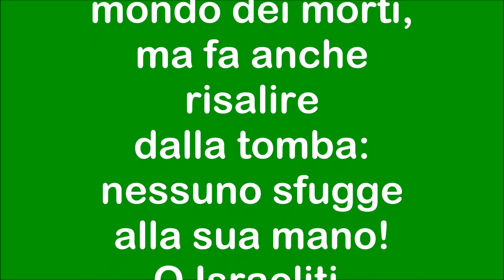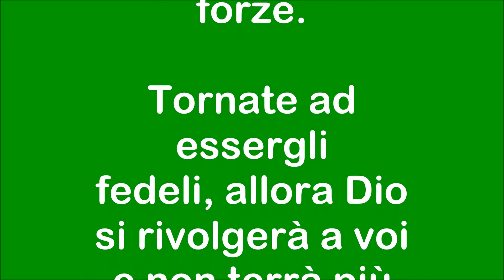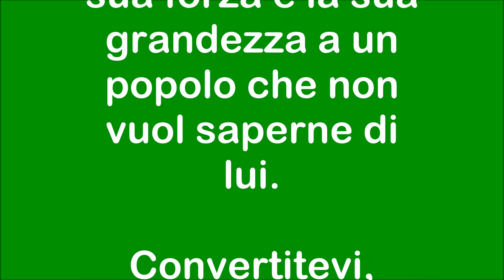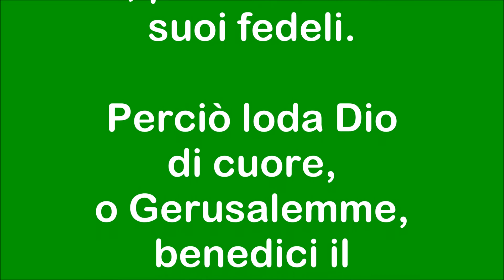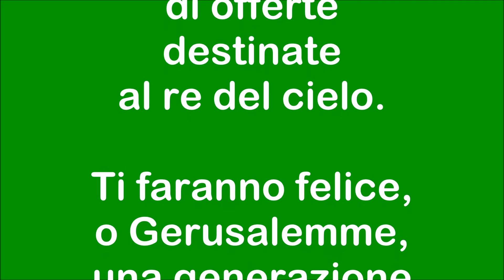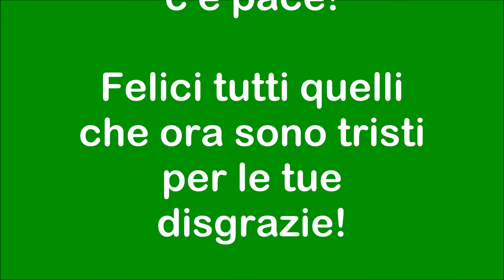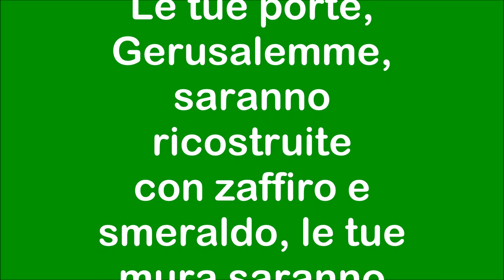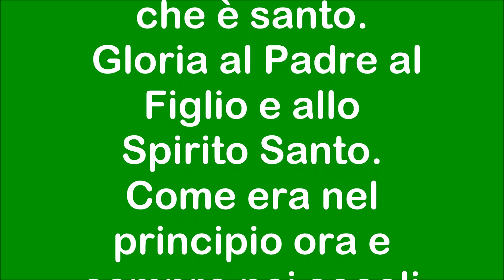CANTICO DI TOBI (Tobia, 13, 2-18)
«CENACOLO DI MARIA SORRISO DEL PADRE E GIOIA DELL’ UMANITA’»

canta Carmela Mazza

13
2'Sia lodato sempre il Dio vivente! *
Sia benedetto il suo regno!
Dio castiga, ma poi ha compassione; *
fa scendere nel mondo dei morti,
ma fa anche risalire dalla tomba: *
nessuno sfugge alla sua mano!
3O Israeliti, lodate il Signore *
in mezzo alle nazioni dove vi ha dispersi!
4Proprio in mezzo a loro
vi ha fatto vedere la sua grandezza: *
esaltatelo dunque davanti a tutti gli uomini.
È il nostro Signore,
nostro Dio e nostro Padre. *
È il vero Dio per tutti i secoli.
5Egli vi ha castigati
per il male che avete fatto, *
ma avrà di nuovo compassione di voi
e vi radunerà da tutte le nazioni *
in cui vi ha dispersi.
6Rivolgetevi a lui *
con tutto il cuore e con tutte le forze.
Tornate a essergli fedeli, *
allora Dio si rivolgerà a voi
e non terrà più nascosto il suo volto.
7Pensate a quello che ha fatto per voi *
e lodatelo a piena voce!
Benedite Dio perché egli è giusto, *
esaltatelo perché è il Signore della storia.
8Io voglio lodarlo in questa terra *
dove sono stato deportato,
voglio far conoscere
la sua forza e la sua grandezza *
a un popolo che non vuol saperne di lui.
Convertitevi, o peccatori, *
ubbidite ai comandamenti di Dio.
Forse egli sarà buono con voi *
e vi perdonerà.
9Sì, io voglio davvero lodare il mio Dio *
e gridare di gioia per il Re del cielo!
10A Gerusalemme *
tutti devono proclamare la sua grandezza
e lodarlo.
O Gerusalemme, città santa, *
ora Dio ti ha castigato
a causa del male compiuto dai tuoi abitanti.
Ma un giorno egli avrà di nuovo
compassione di te, *
per amore dei suoi fedeli.
11Perciò loda Dio di cuore,o Gerusalemme, *
benedici il Signore della storia!
In te, con gioia, *
sarà di nuovo ricostruita
la casa del Signore!
12Il Signore riconduca in te tutti i deportati*
e li renda finalmente felici!

E per tutte le generazioni future, *
il Signore continui a mostrare
il suo amore per i tuoi abitanti, *
ora tanto tristi!
13Allora, da te si irraggerà una luce vivissima, *
fino ai confini della terra.
Da lontano verranno a te nazioni
in gran numero, *
e popoli dagli angoli più remoti del mondo.
Verranno verso di te, città santa, *
con le mani piene di offerte
destinate al re del cielo.
Ti faranno felice, o Gerusalemme, *
una generazione dopo l'altra.
E tu sarai chiamata la città eletta *
per tutti i tempi che saranno.

14Siano maledetti tutti quelli *
che ti minacciano,
maledetti quelli che oseranno distruggerti *
e demolire le tue mura;
maledetto chi oserà abbattere le tue torri *
e incendiare le tue case!

Siano invece benedetti *

quelli che ti onoreranno!
15Tu, Gerusalemme, *
esulta per amore dei fedeli:
essi si raduneranno fra le tue mura *
e benediranno il Signore della storia.
Siano felici quelli che ti amano, *
quelli che son contenti se in te c'è pace!
16Felici tutti quelli che ora sono tristi *
per le tue disgrazie!
Essi si rallegreranno per te *
e parteciperanno per sempre alla tua gioia.
Sì, voglio davvero lodare il Signore,
il grande re, *
17perché Gerusalemme sarà ricostruita,
e in essa ci sarà per sempre *
Quanto sarò felice se i miei discendenti
vedranno la tua gloria, Gerusalemme, *
e loderanno il Re del cielo.
Le tue porte, Gerusalemme,
saranno ricostruite
con zaffiro e smeraldo, *
le tue mura saranno fatte di pietre preziose.
Le tue torri, Gerusalemme, saranno d'oro *
e tutti i tuoi bastioni
di oro puro.
Le vie di Gerusalemme saranno lastricate *
con pietre preziose.
18Dalle porte di Gerusalemme si alzeranno
inni di gioia, *
tutte le sue case canteranno: 'Alleluia!
Sia benedetto il Dio d'Israele'. *
I fedeli benediranno sempre il Signore
che è santo'.               Gloria al Padre...